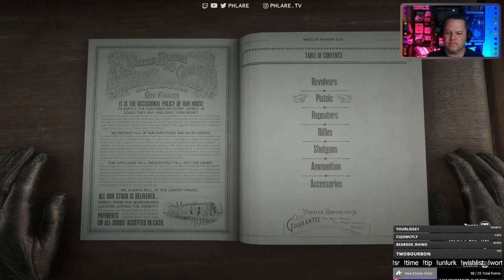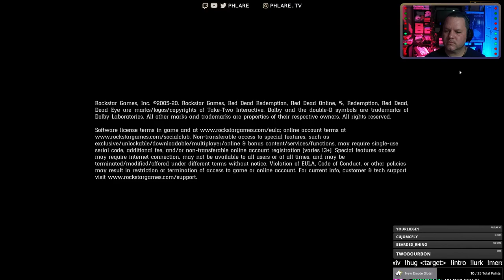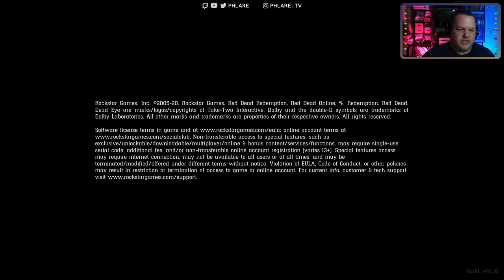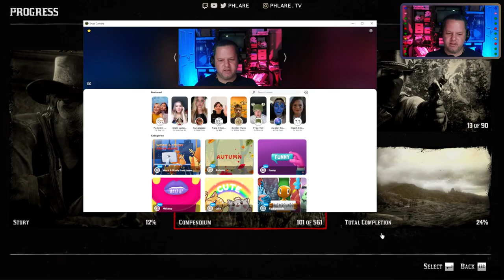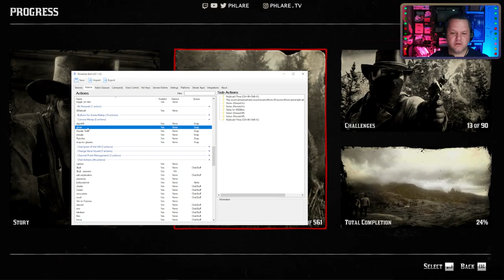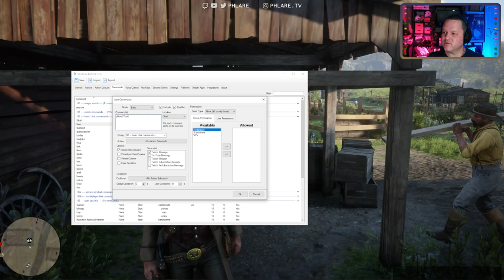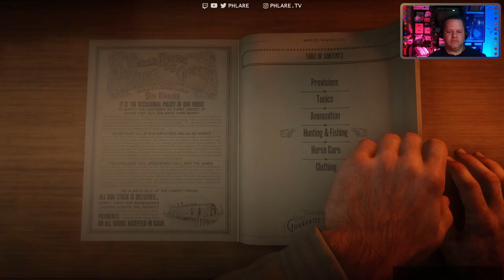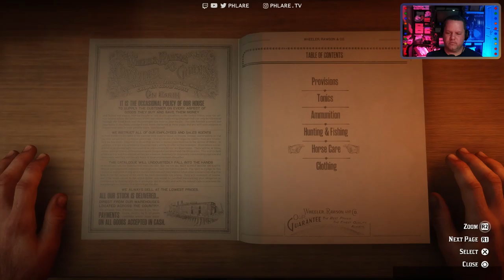Tip the Arthur Morality Scale. Are we good or bad today?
Continuing my casual Red Dead Redemption 2 [ 100% completion ] playthrough.
Only working on the ingame 100% and not all the steam achievements though.

Come watch and hang out with Arthur Morgan and Phlare as they bungle their way through the wild west.

. 13% 13/100